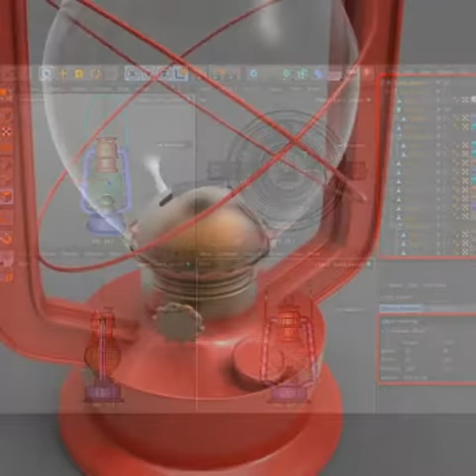Old Gas - Oil Lamp 3 3d Model Preview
Old Gas -- Oil Lamp or Lantern, Candle, Cresset, Kandil 3d. Great decorative for any interior scene. This is my third gas oil lamp model. The fourth one is on the way.